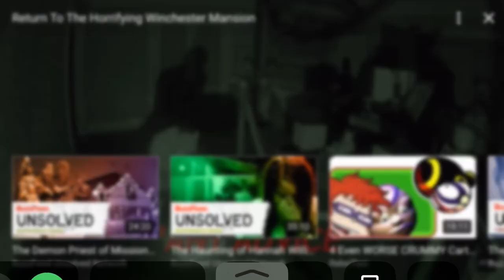Shane Madej singing Mamma Mia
Honestly a big mood.
I love Buzzfeed Unsolved more than I could ever love myself